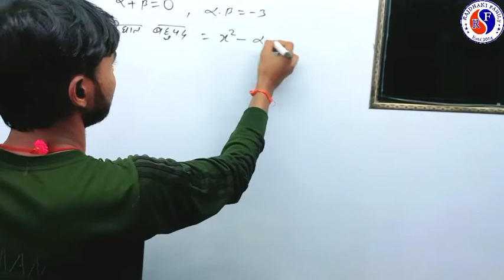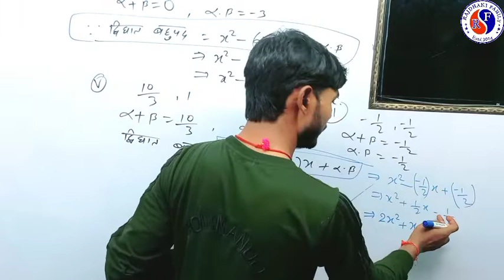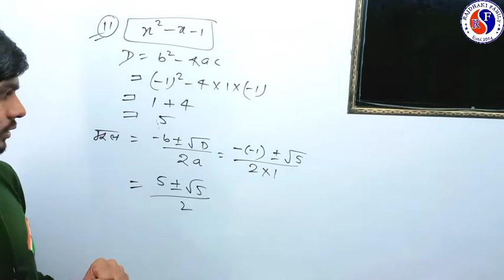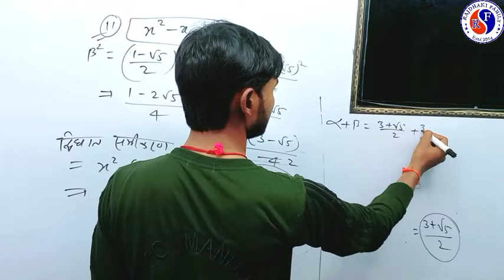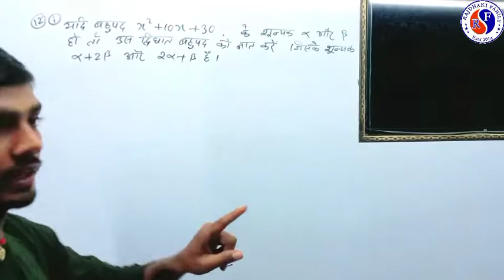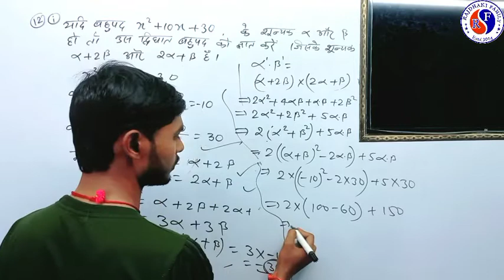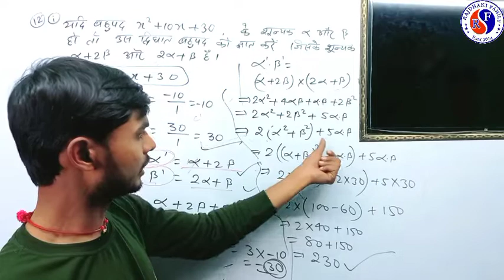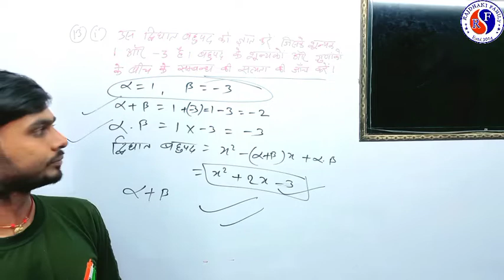K.C. SINHA BOOK SOLUTION , EX-2.2 FULL SOLUTION IN 20 MINUTES